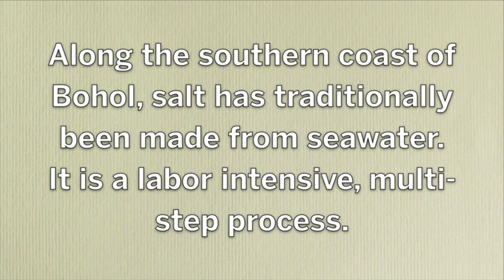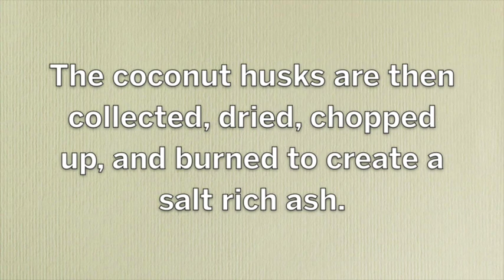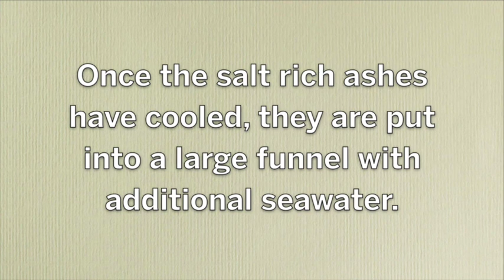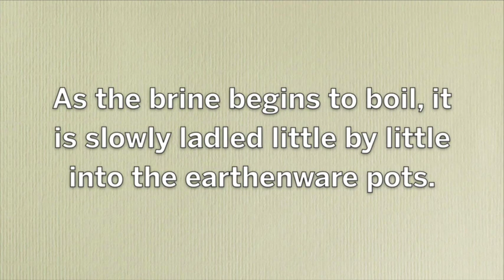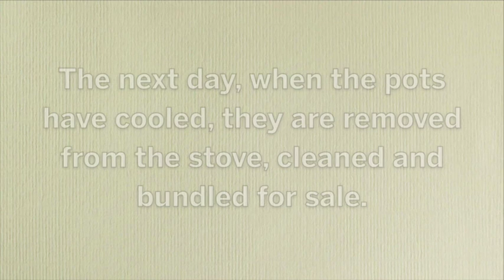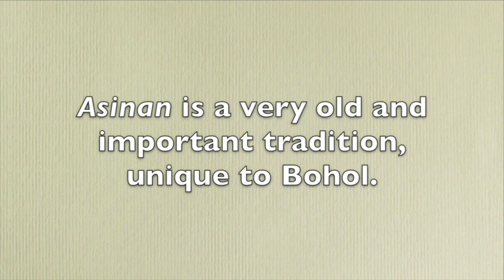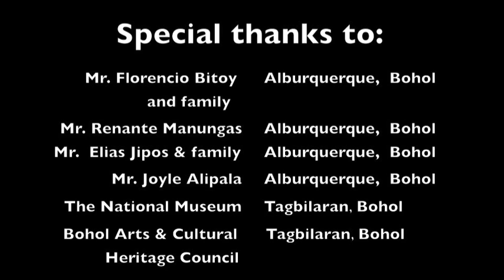Bohol Salt Making Video (Asin tibouk)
Video on traditional salt-making (asin tibouk) in Alburquerque, Bohol, Philippines. By Andrea Yankowski